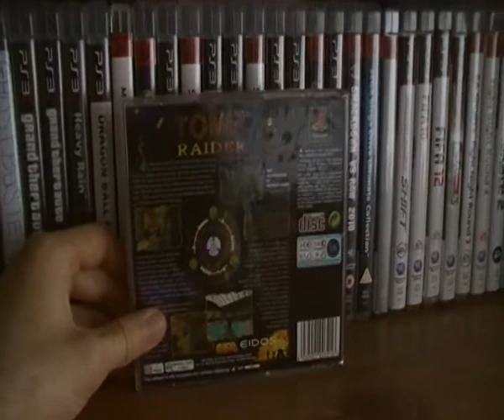My Review On Tomb Raider On The PS1